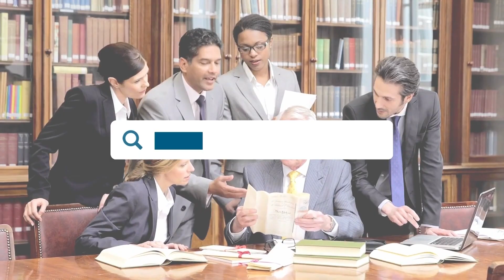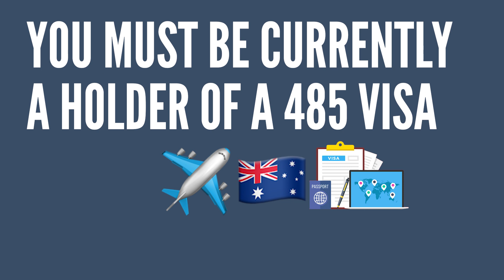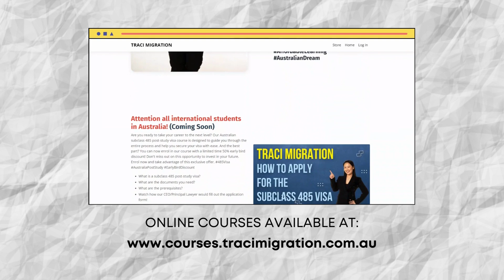Eligibility Criteria for the New 2-Year 408 Temporary Activity Visa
Need more insights about the 408 COVID Visa Extension? In this video, we explore everything you need to know about extending your Australian 408 visa. From the application process to the requirements, we cover it all!

I also provide bite-sized pieces of information on my TikTok and Instagram accounts!